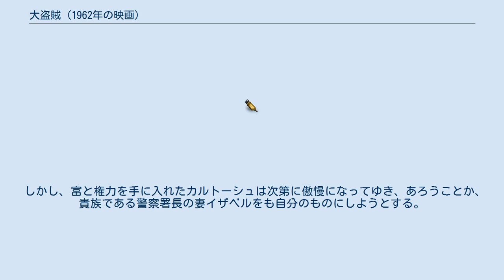大盗賊 (1962年の映画)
ジョルジュ・ドルリューの作曲映画
『大盗賊』（だいとうぞく、Cartouche）は1962年のフランスの冒険映画。
映画の製作自体は1961年に行われたため、1961年の映画と記す資料も多い。
 フィリップ・ド・ブロカ監督の作品で、出演はジャン＝ポール・ベルモンドなど。
主人公は、実在の人物ルイ・ドミニク・ブルギニヨンをモデルにしている。
フランスでは公開されると、300万人以上の観客を動員した。
 日本では、2020年に『ジャン＝ポール・ベルモンド傑作選』として、「大頭脳」「恐怖に襲われた街」「危険を買う男」「オー!」「ムッシュとマドモアゼル」「警部」「プロフェッショナル」とともに上映された。
 1720年のパリ、盗賊団の若手であるドミニクはボスに反抗したため町を出ることとなり、兵隊に志願する。
ドミニクは激しい戦闘の中、将軍たちの態度に嫌気がさしたため、仲間二人と兵隊たちの給料である金貨を盗んで逃亡する。
その途中で美女盗賊のベニスと知り合い、お互いに魅かれあう。
 パリへ戻ると、ドミニクは小さい弟がボスに捕らわれているのを知る。
そして彼はボスとの戦いに勝ち弟を救い、自分が盗賊団のボスになる。
ドミニクはベニスと結婚、カルトーシュと名を変え「金持ちだけから盗み、貧乏な人々に分け合う」義賊になることを宣言し、庶民の支持をもうけるようになる。
 しかし、富と権力を手に入れたカルトーシュは次第に傲慢になってゆき、あろうことか、貴族である警察署長の妻イザベルをも自分のものにしようとする。